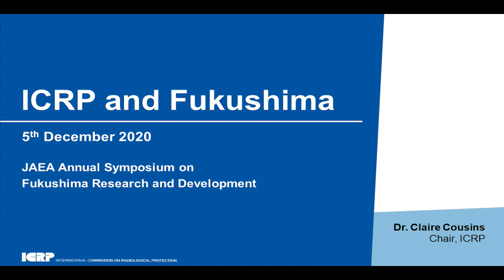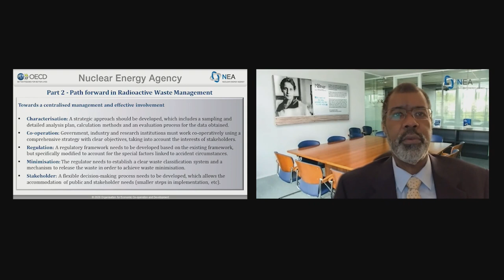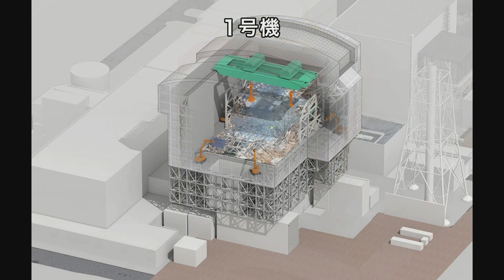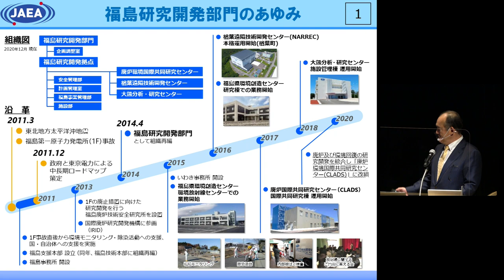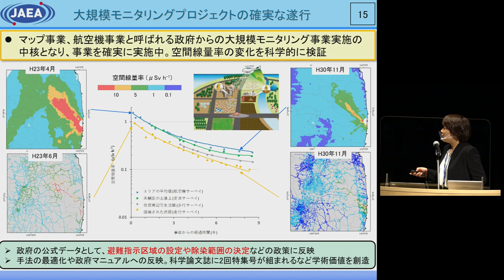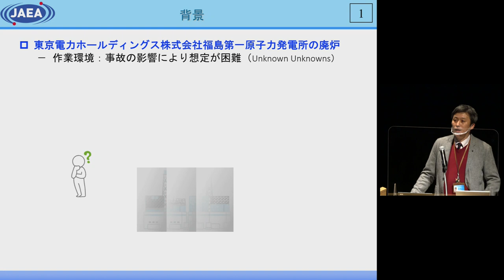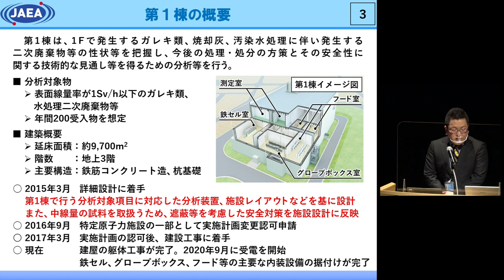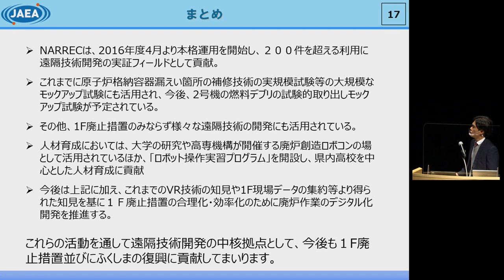JAEA Annual Symposium on Fukushima Research and Development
The JAEA Annual Symposium on Fukushima Research and Development was held at the Tomioka Town Art & Media Center on December 5, 2020.
(The contents of the lectures are as of December 5, 2020.)